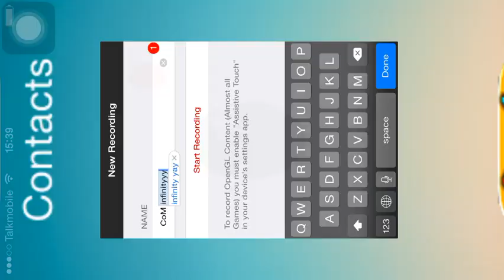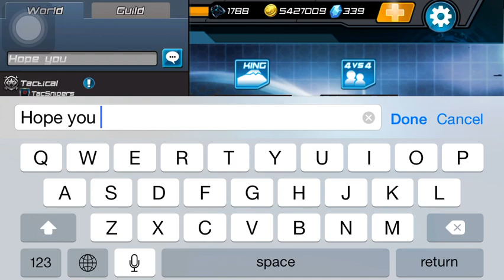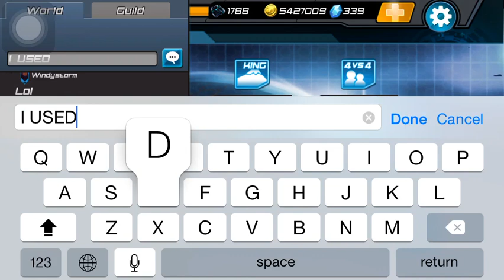CoM Infinity: Turret Glitch Is Annoying!!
There was a turret glitcher, I've seen many of them, but this one really annoyed me, he had to summon multiple of them, really annoying, they didn't even get destroyed.